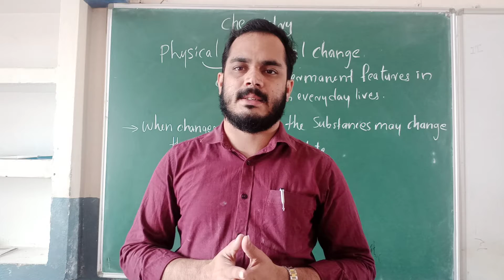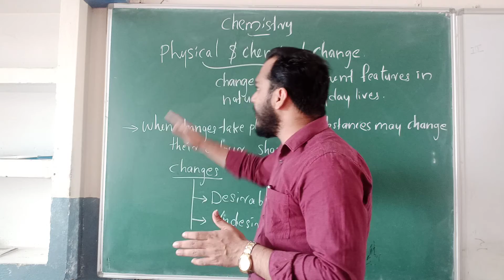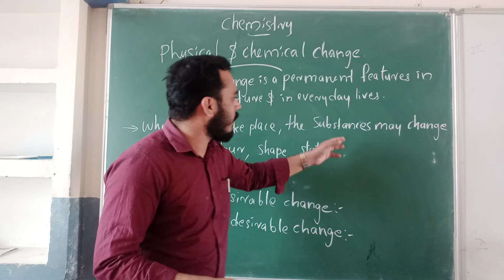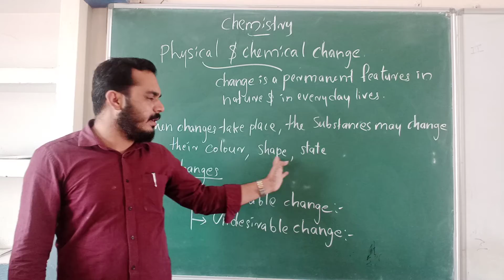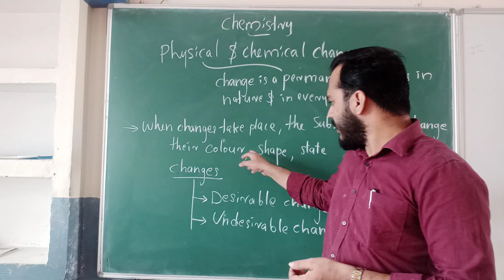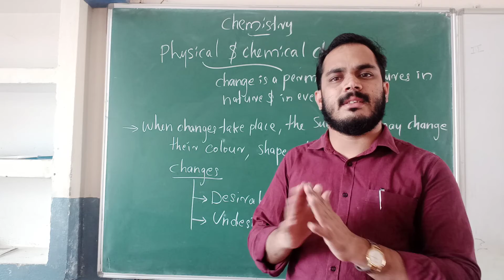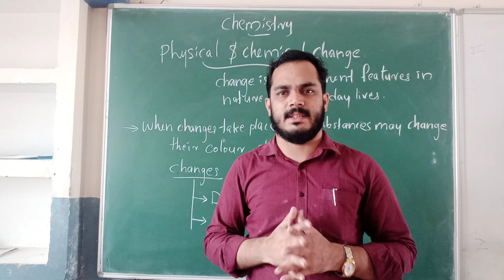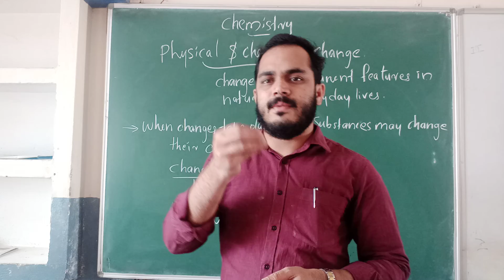Introduction of physical & chemical change